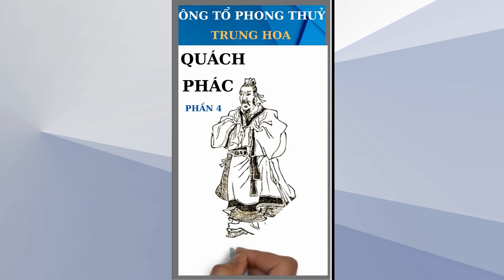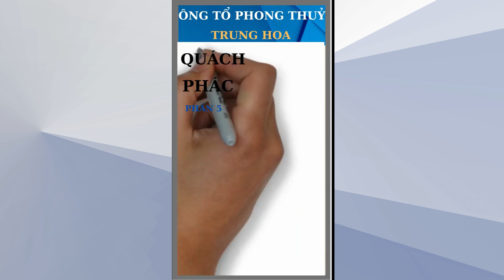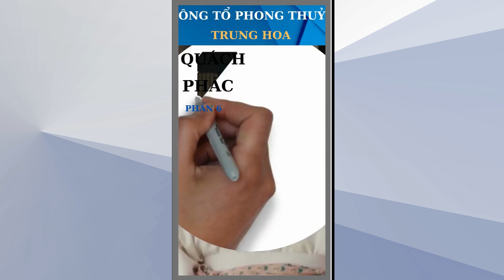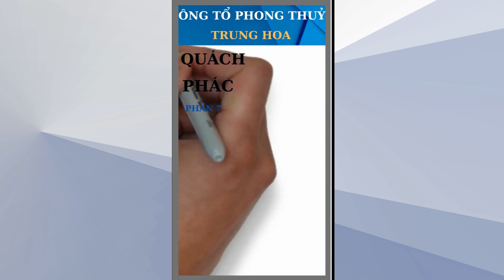Bật Mí Bí mật Về Cuộc Đời Quách Phác| Phong Thuỷ Trung Hoa | Phong Thuỷ Thực Tiễn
Quách Phác tự Cảnh Đôn, người Hà Đông, nay là tỉnh Sơn Tây, Trung Quốc. Ông sinh vào thời nhà Tấn (276-324 SCN) . Ông để lạ những tác phẩm kiệt xuất đặc biệt là coi cất nên được tôn là ông tổ phong thuỷ trung hoa. Cuộc đời Quách Phác có rất nhiều những điển tích ly kỳ hấp dẫn mà mình sẽ bật mí ngay sau đây. Các bạn hãy theo dõi để  cuộc đời Quách Phác ông tổ phong thủ trung hoa như thế nào nhé!
-Kênh đăng kí:
- TK ngân hàng: Mb, 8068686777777, Nguyễn Thị Oanh